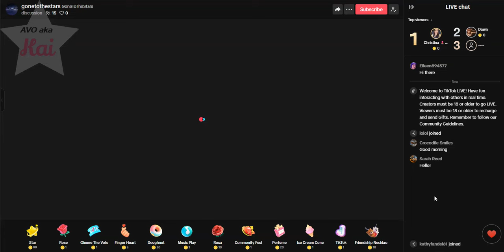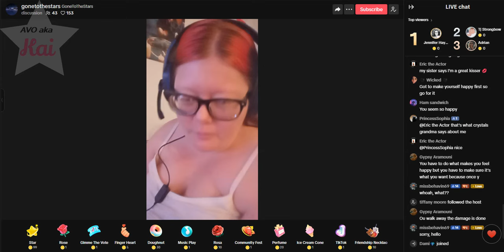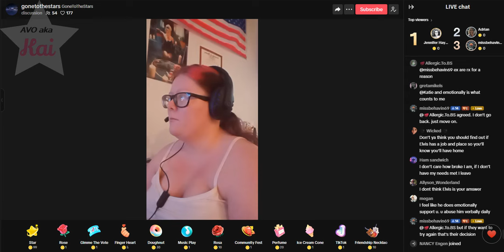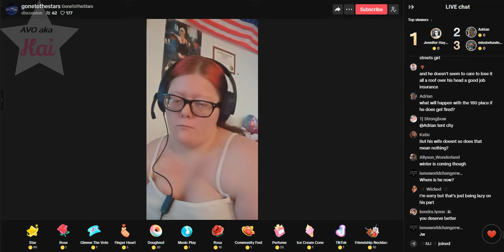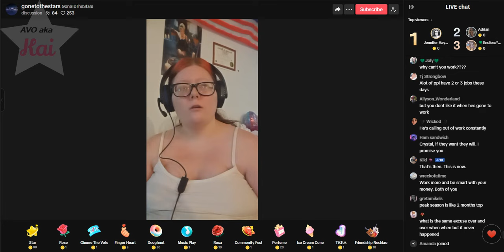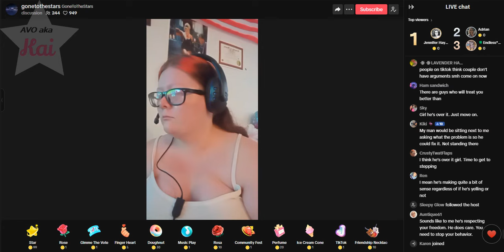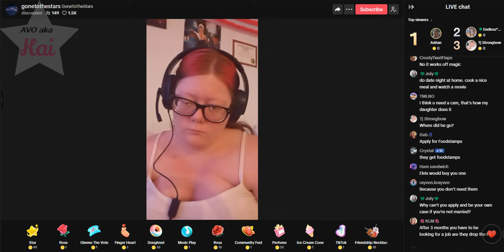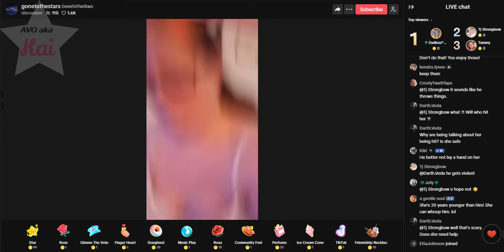Crystal And Michael Fight 08-05-24_12.40PM